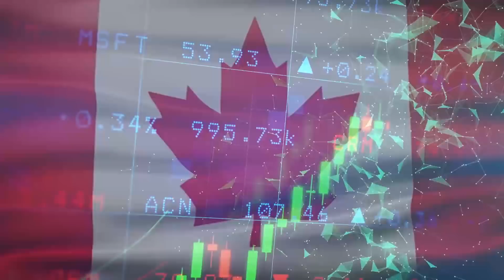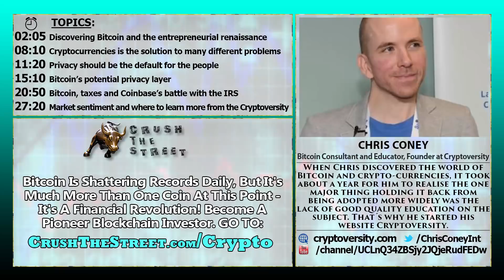The Concept Of Bitcoin And The Blockchain With Chris Coney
Chris Coney brings us his unique and expert insights on the concept behind bitcoin and the Blockchain.
With Coinbase’s recent defeat at the hands of the IRS, we delve into the importance of privacy and what it means in the cryptocurrency arena.

TOPICS IN THIS INTERVIEW:
02:05 Discovering Bitcoin and the entrepreneurial renaissance
08:10 Cryptocurrencies is the solution to many different problems
11:20 Privacy should be the default for the people
15:10 Bitcoin’s potential privacy layer
20:50 Bitcoin, taxes and Coinbase’s battle with the IRS
27:20 Market sentiment and where to learn more from the Cryptoversity